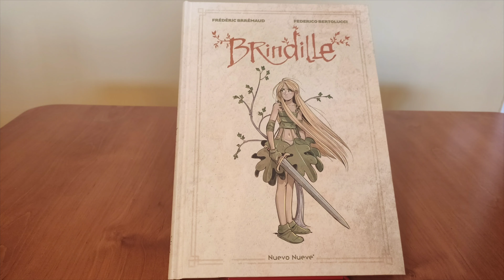TRÁILER DE BRINDILLE, FRÉDÉRIC BRRÉMAUD Y FRÉDÉRIC BRRÉMAUD.